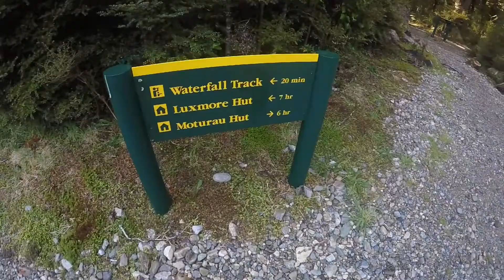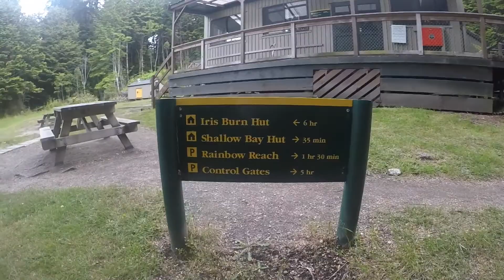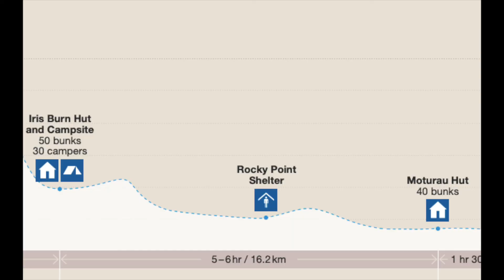Kepler Track - Day 3 (Iris Burn Hut - Moturau Hut)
Mostly flat, sheltered walk through the forrest - full of bird songs and greens. Staying the last night on Kepler at Moturau hut with beautiful Lake Manapouri views